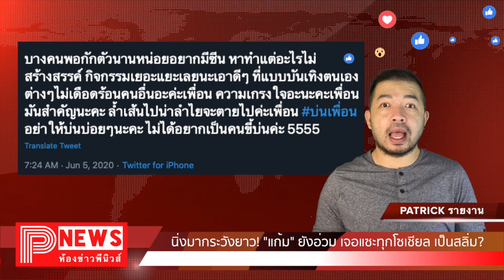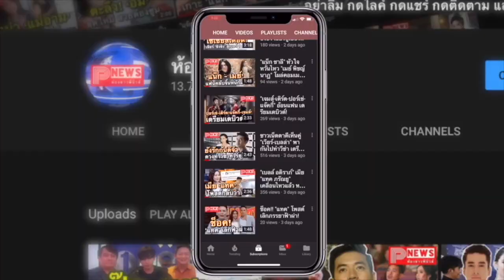ห้องข่าวพีนิวส์ | นิ่งมากระวังยาว! "แก้ม" ยังอ่วม เจอแซะ ทุกโซเชียลเป็นสลิ่ม?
***นาทีที่ 0:35 อ่านชื่อศิลปินผิดพลาด ที่ถูกต้องคือ "แก้ม วิชญาณี" ต้องขออภัยมา ณ ที่นี่ด้วยครับ***